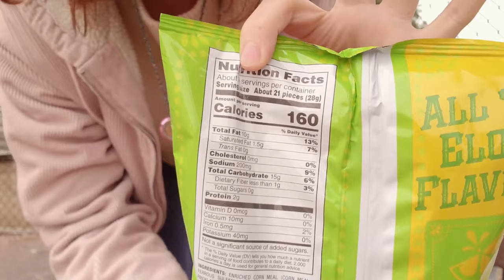Lety Does Eating Mexican Street Corn Flavored Cheetos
So honestly, I was just out to run some errands and take some story photos, taking advantage of the fact that I'm the only dumbass hanging out in public parks in the rain. And I finished taking my story photos, and I was about to pop open my post-shooting snack when I was like, fuck it, this is a vlog now.

- Rain, again
- The location of some March story photos, but shhh...

*Alternate Titles*

- Lety Does Not Only Eat Chinese Chips, Contrary to Popular Belief
- Lety Does Eating Mexican Chips, Kinda, Sorta
- Lety Does One Video Per Day, Day 53

*Supporting Lety Does Stuff*

Please follow my Mastodon ) through any Fedi platform and interact with my dumb posts!

If you just wanna help with my PeerTube/YouTube costs and don't mind an IOU on the smut, maybe check that out?

And if you're a current or former Doer of Stuff or just someone interested in my lewd content, I'm not on hiatus-- I'm just a dumpster fire with tits. I still plan to deliver 100% of the rewards supporters helped inspire and create-- I just need a bit more time to catch up and am keeping people up-to-date on over my Discord

Thanks everyone for all your love, support, and patience, continued or otherwise.